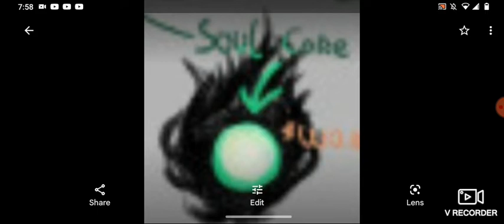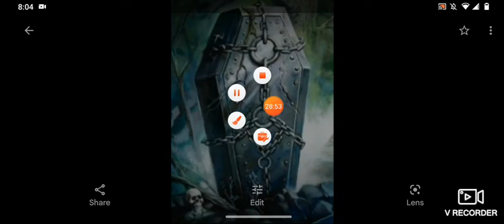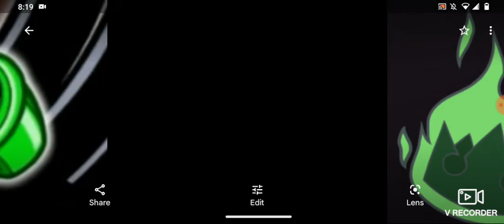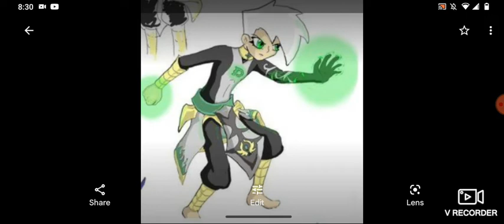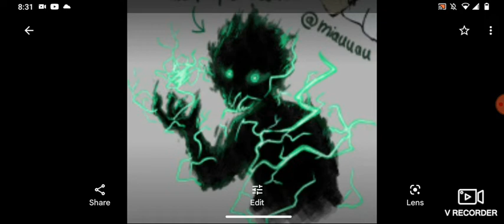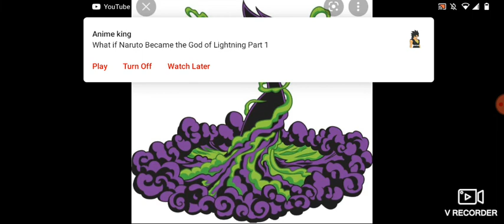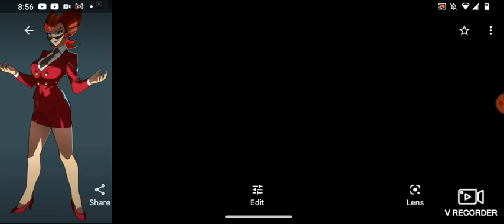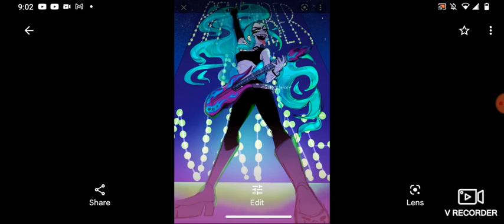what if deku was the king of ghosts part 1